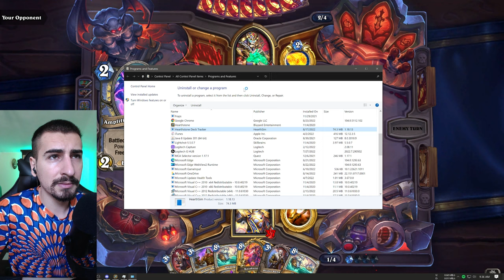My Thief Priest Steals Mage's Hopes & Dreams And Crushes Them! Castle Nathria | Hearthstone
My Thief Priest Steals Mage's Hopes & Dreams & Crushes Them! Castle Nathria | Hearthstone

Good luck, my friends!

My opponents:
00:00 Thief Miracle Rogue
07:04 Murloc Shaman
11:55 Big Spells Hero Power Mage

Deck code:
### Identity Thief
# Class: Priest
# Format: Standard
# Year of the Hydra
# 1x (0) Desperate Prayer
# 2x (1) Gift of the Naaru
# 2x (1) Psychic Conjurer
# 2x (1) Suspicious Usher
# 2x (1) The Light! It Burns!
# 2x (2) Mysterious Visitor
# 2x (2) Thrive in the Shadows
# 1x (3) Brann Bronzebeard
# 2x (3) Cathedral of Atonement
# 1x (3) Copycat
# 2x (3) Identity Theft
# 1x (3) Murloc Holmes
# 1x (3) Prince Renathal
# 1x (3) The Harvester of Envy
# 1x (3) Zola the Gorgon
# 2x (4) Lightmaw Netherdrake
# 1x (4) Xyrella
# 2x (5) Clean the Scene
# 2x (5) Drakonid Operative
# 1x (5) Onyxian Warder
# 1x (6) Kael'thas Sinstrider
# 1x (7) Blackwater Behemoth
# 1x (7) Mutanus the Devourer
# 1x (8) Kazakusan
# 1x (8) Murozond the Infinite
# 2x (8) Whirlpool
# 1x (10) Raid Boss Onyxia
# 1x (10) Sire Denathrius